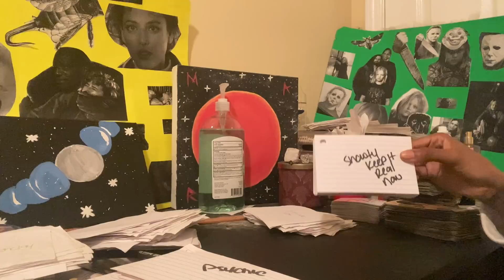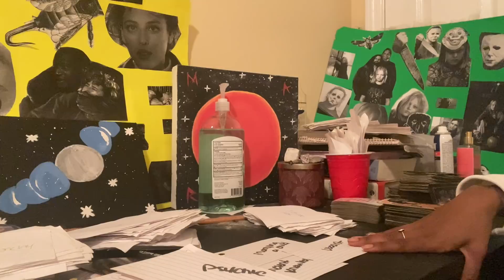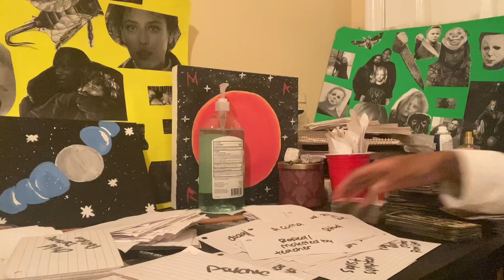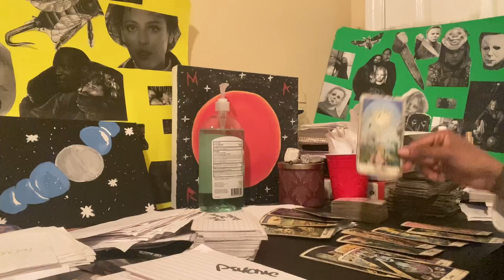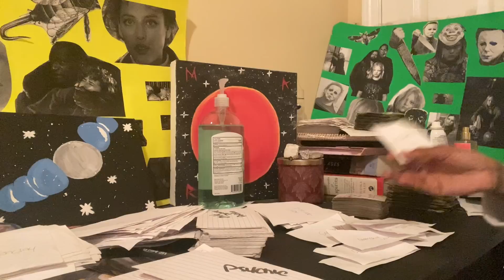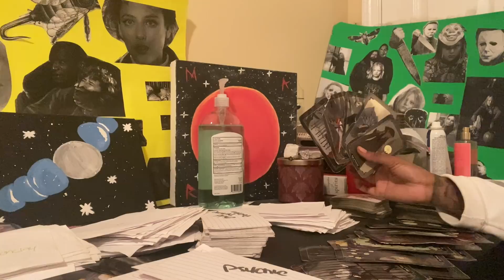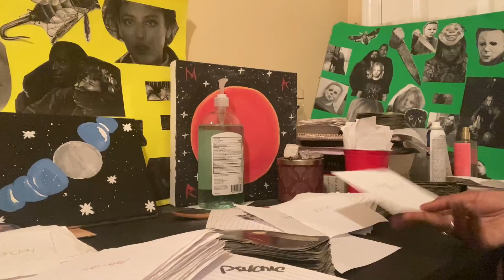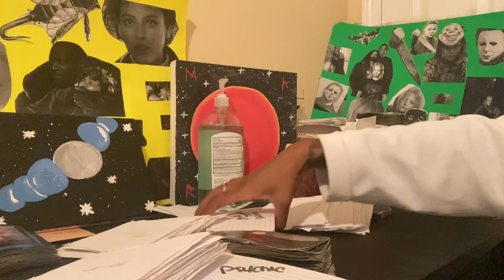Someone is not who they say they are it’s a lot that needs to be uncovered about this person!!